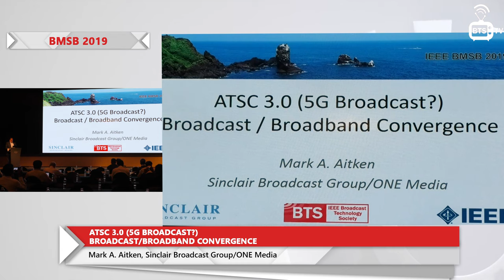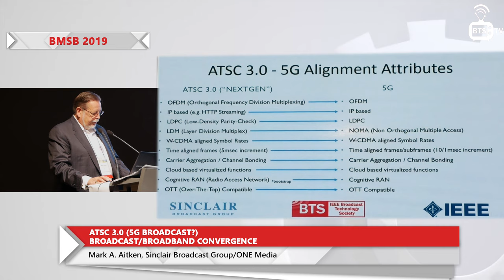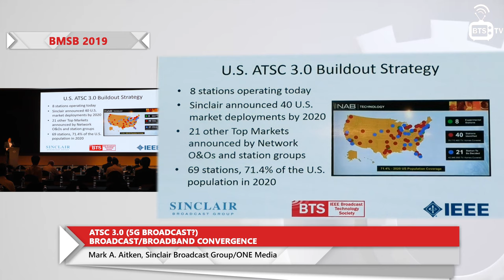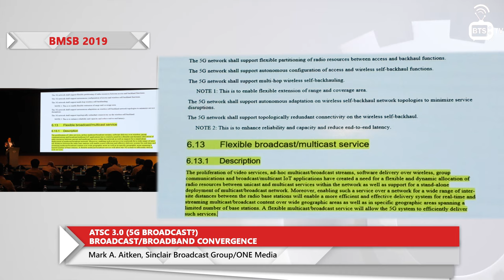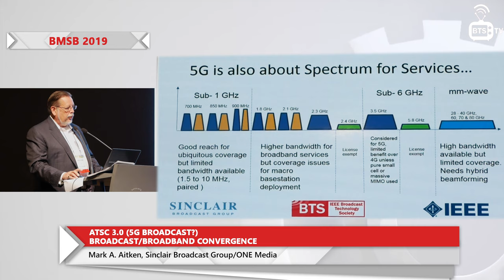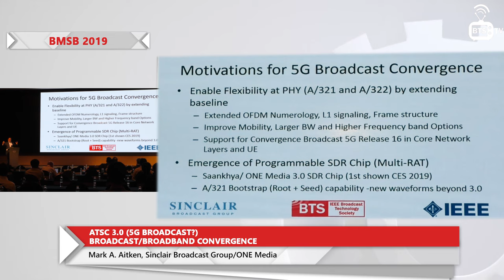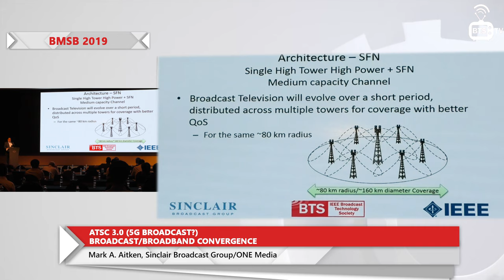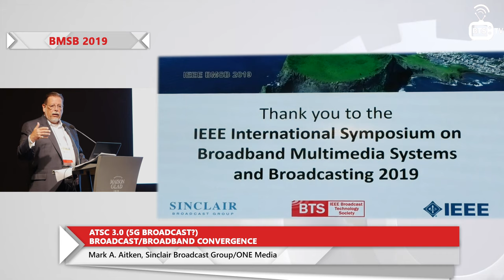Mark A. Aitken. ATSC 3.0 (5g broadcast?) broadcast/broadband convergence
ATSC 3.0 (5g broadcast?) broadcast/broadband convergence
Mark A. Aitken, Sinclair Broadcast Group/ONE Media

IEEE International Symposium on Broadband Multimedia Systems and Broadcasting 2019
(IEEE BMSB 2019)
June 5th-7th, 2019
Jeju, South Korea